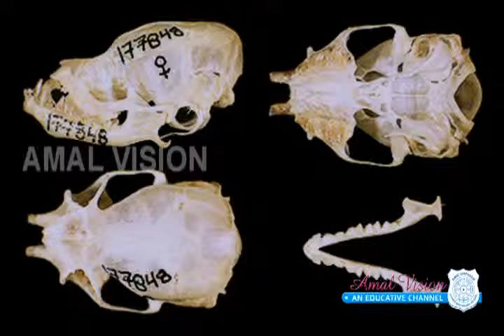what is a vampire bats